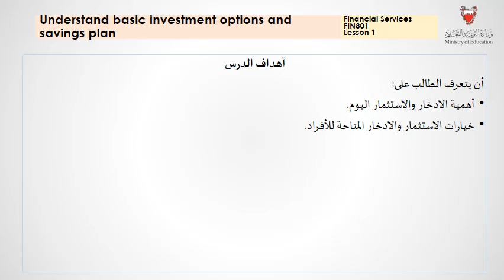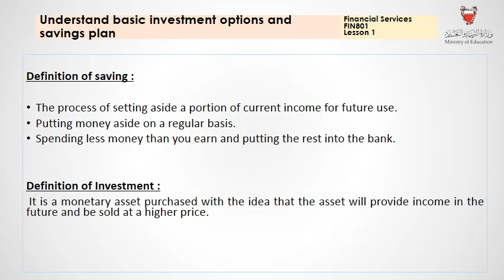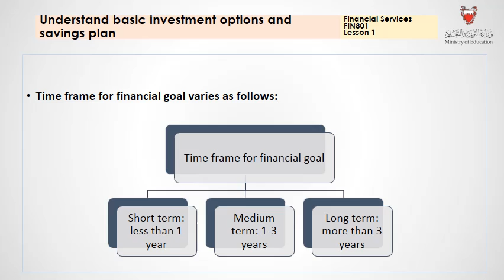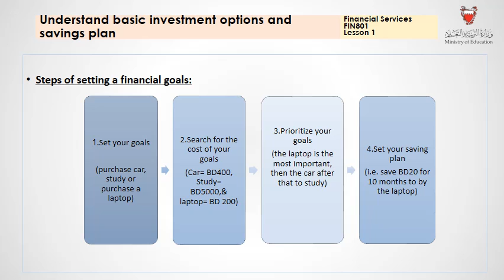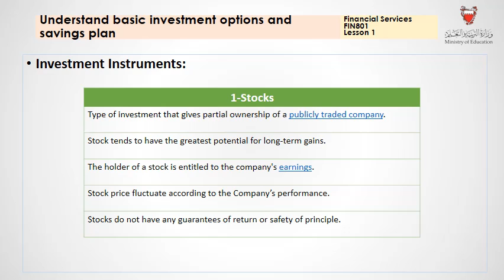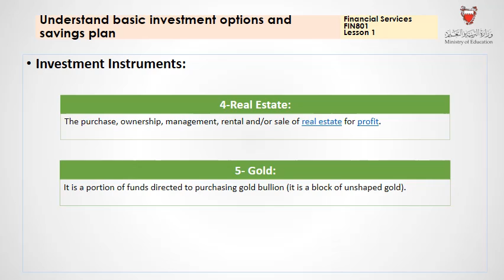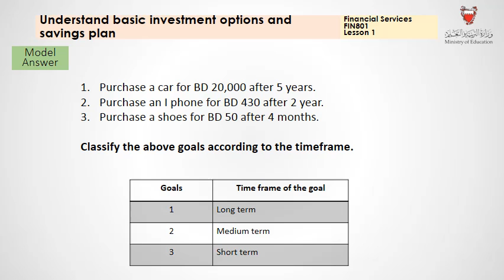Y1 FIN801 L01